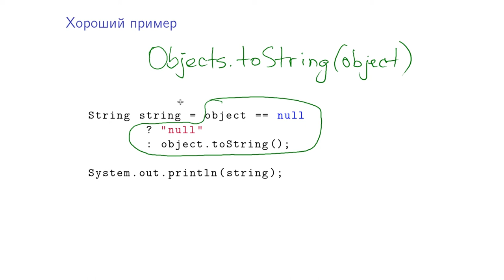Базовый курс Java - #65 урок. Рекомендации по использованию исключений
Задача №1

Рассмотрим пример кода:

    try {
      // код, бросающий исключения
    } catch (RuntimeException e) {
    } catch (Exception e) {
    } catch (Error e) {
    } finally {
Предположим, что во время исполнения программы в теле блока try было выброшено исключение типа java.lang.IllegalStateException. Какие блоки catch-finally будут выполнены?

1. catch (Exception e)
2. finally
3. catch (RuntimeException e)
4. catch (Error e)

Задача №2

Рассмотрим пример кода:

    try {
    } catch (Exception e) {
    } finally {
При каких условиях блок finally не будет выполнен? Можно выбрать несколько вариантов.

1. Если в блоке catch при обработке исключения случилось другое исключение.
2. Если в блоке try брошено исключение, которое обработано блоком catch.
3. Если в блоке try выполняется оператор return.
4. Если в блоке try вызван System.exit(0).
5. Если во время исполнения блока try виртуальная машина "выполнила недопустимую операцию и будет закрыта".
6. Если в блоке try выполняется оператор break.